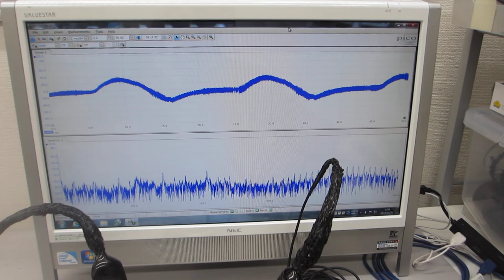メガヘルツの超音波発振による、新しい表面検査技術（超音波システム研究所）